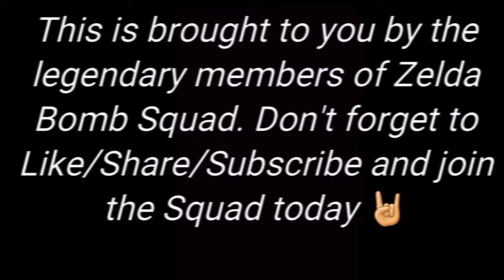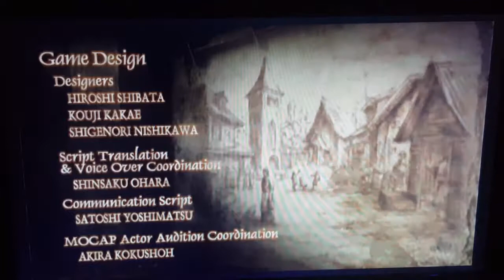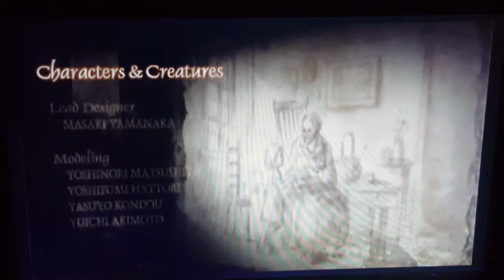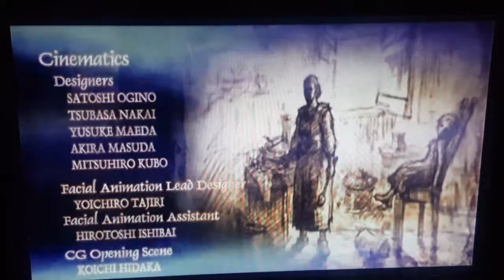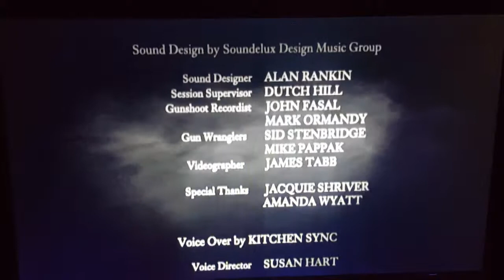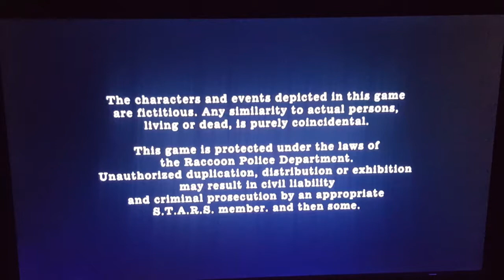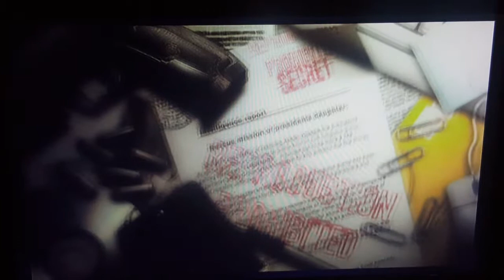Resident Evil 4 HD: FINALE